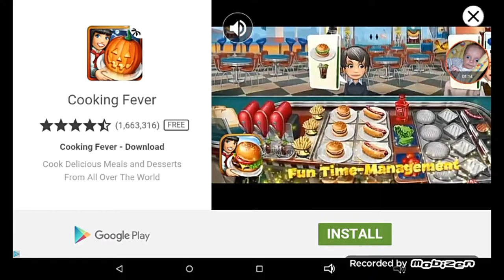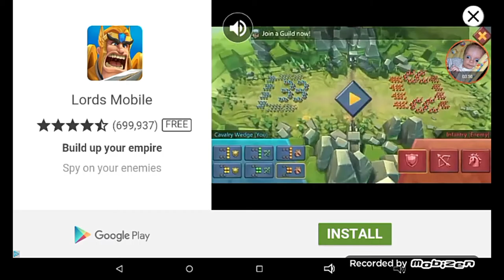Mope.io: PIGS EAT DOGS